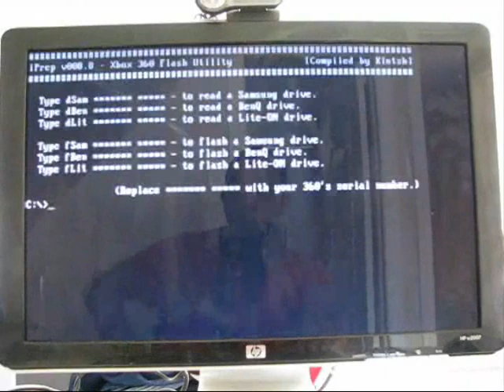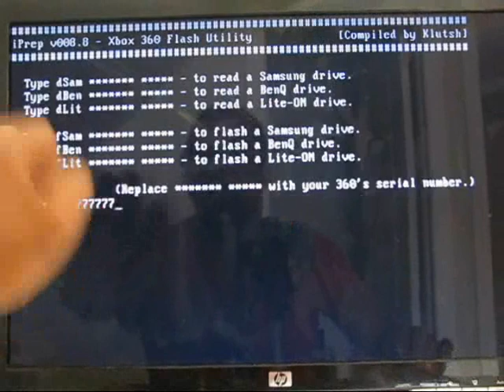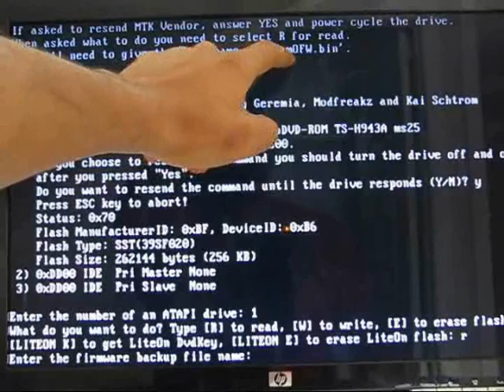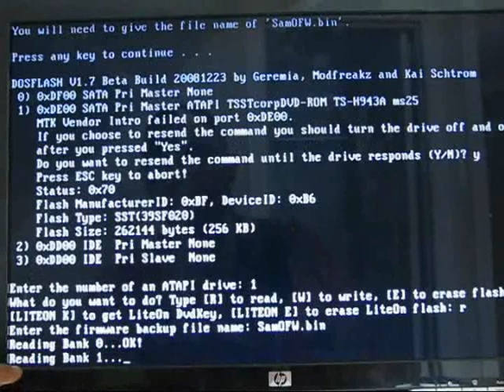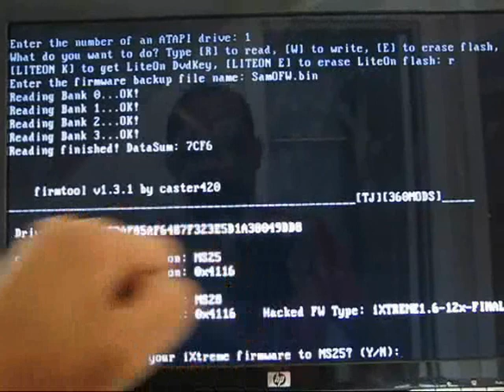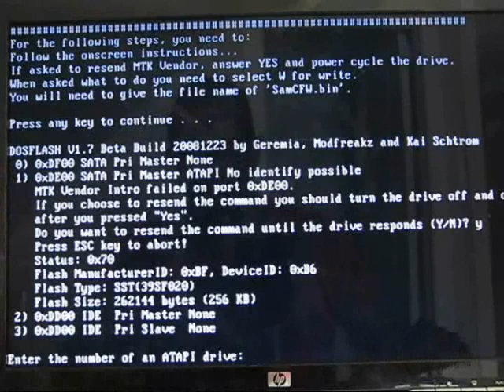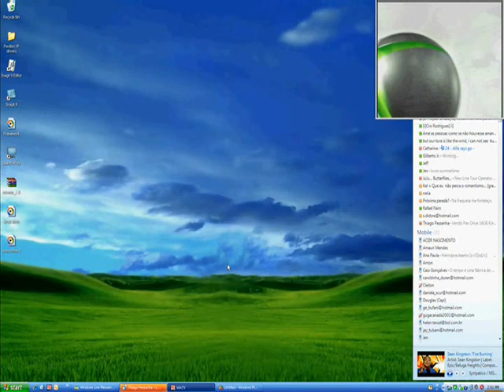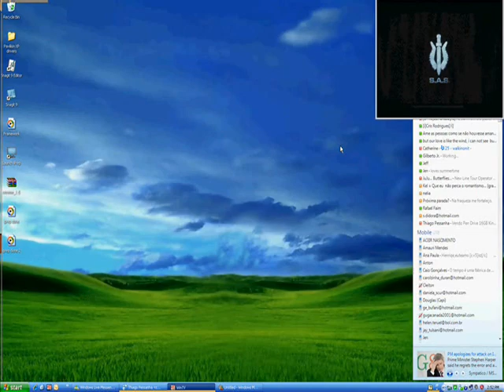Destravamento de Xbox 360, ixtreme 1.6 parte 3 (flashing e testando)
Esse video mostra como destravar Xbox 360 usando o iprep 0.008 para os drives BenQ, e Sammy (samsung) o destravamente eh feito com o firmware ixtreme 1.6.